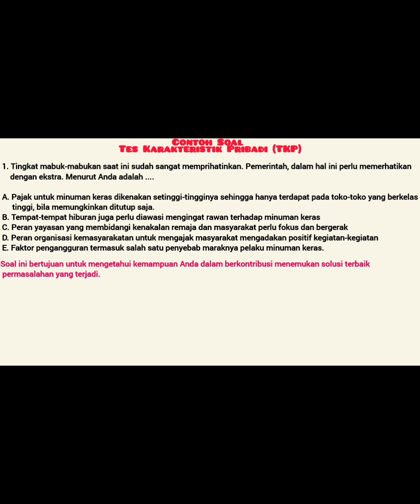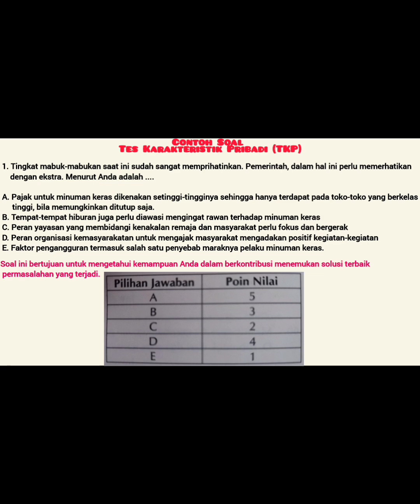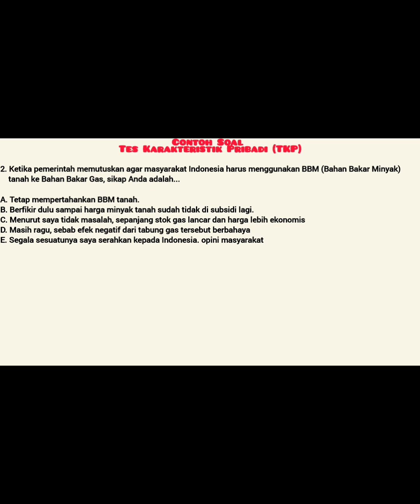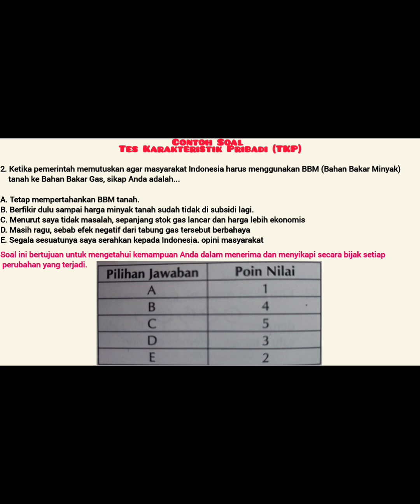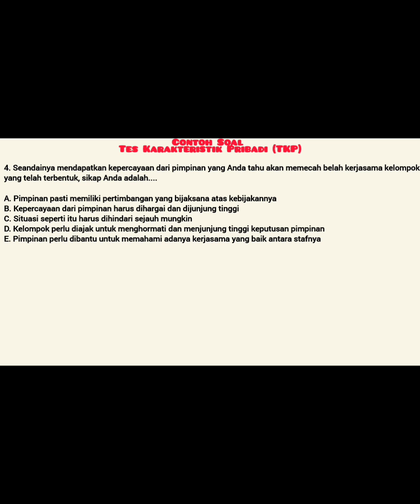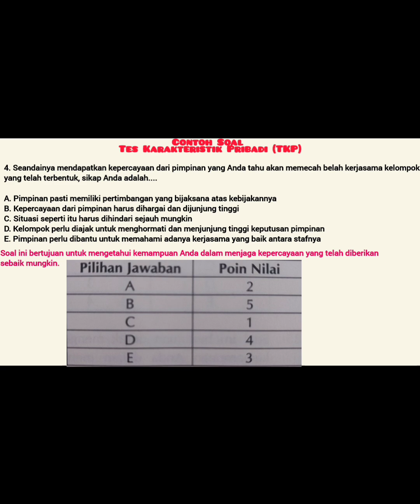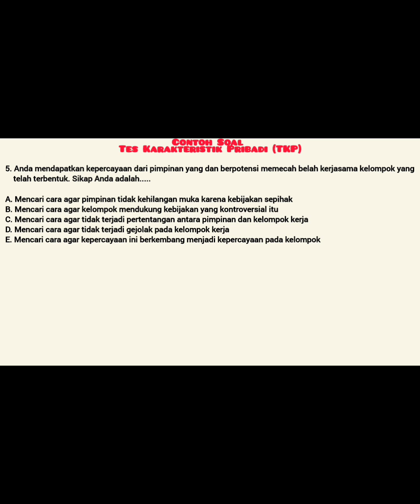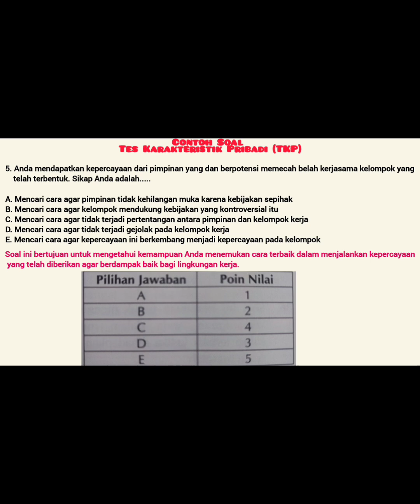Prediksi Soal Tes Karakteristik Pribadi (TKP) CPNS 2024/2025 Berdasarkan Kisi-kisi Terbaru